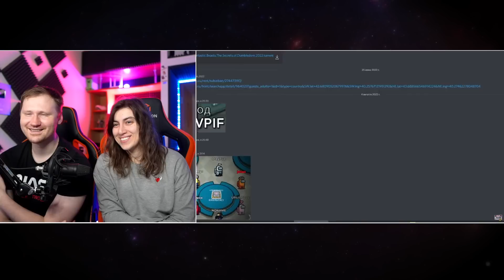Убийца был... (Among us) | РЕАКЦИЯ на JOHAN и Мармок